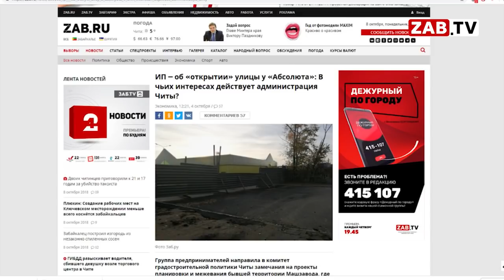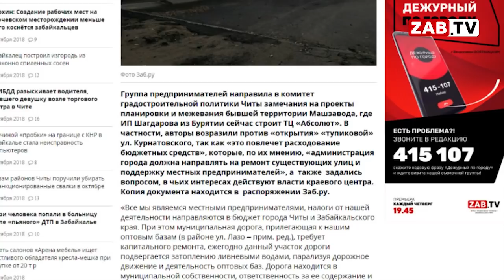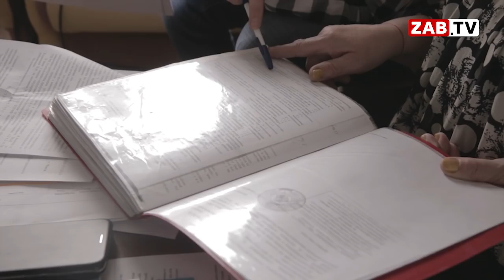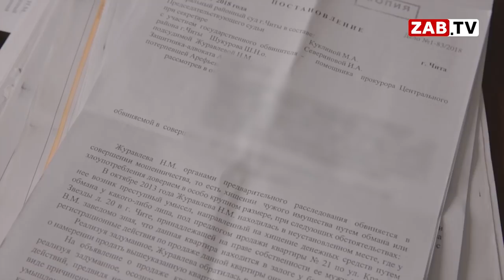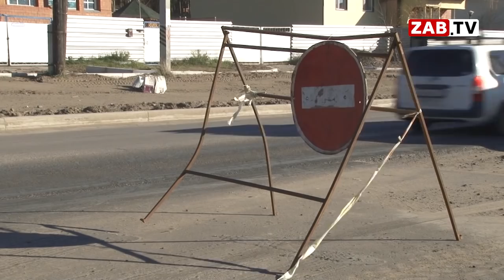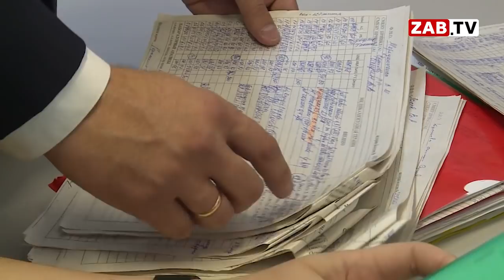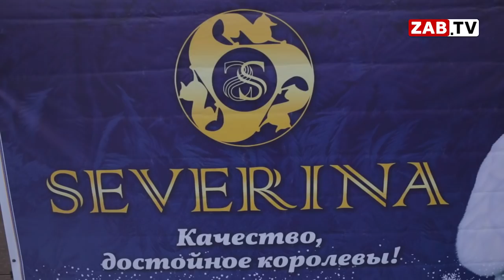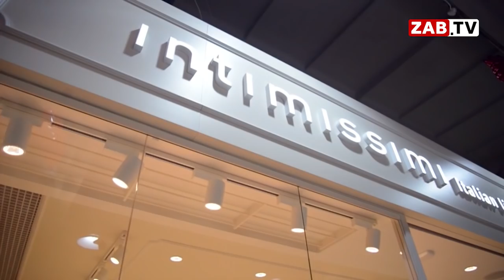Выпуск новостей 08.10.2018